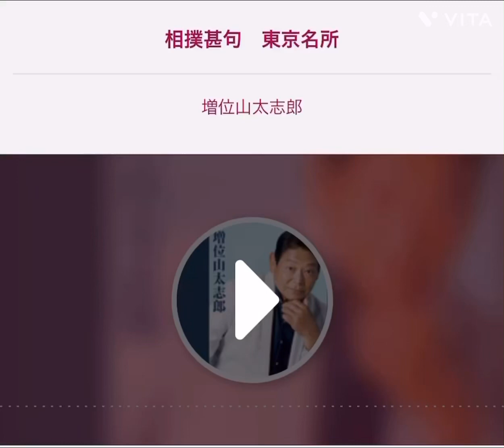相撲甚句/東京名所/三代目増位山‼️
ハァーエー
東京名所を甚句に詠めばヨー
アー
芝か上野か浅草か
春は花咲く向島
隅田川には都鳥
九十六間かけ渡し
あれが名代の両国か
かたやお江戸の博物館
こなた両国国技館
名所並んだふたつ星
松の緑も厳かに
千代に八千代にヨーホホイ
アー二重橋ヨー
アードスコイドスコイ